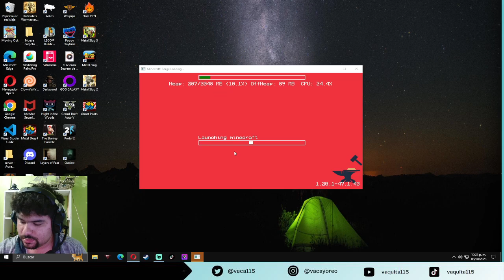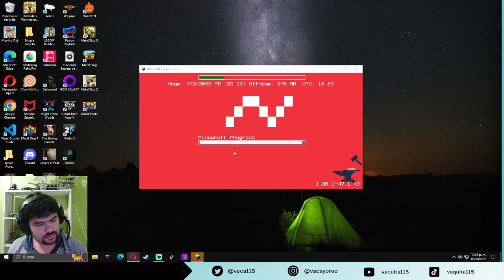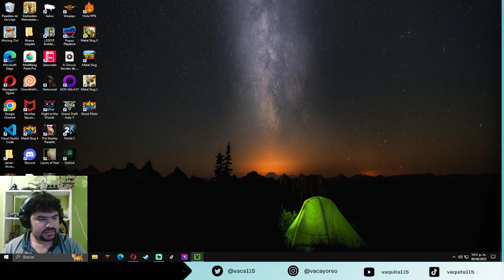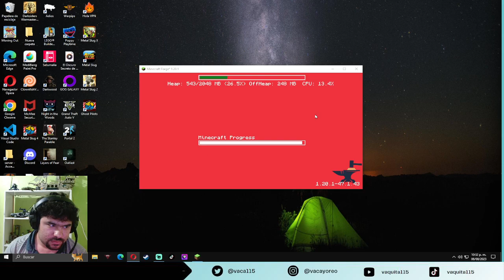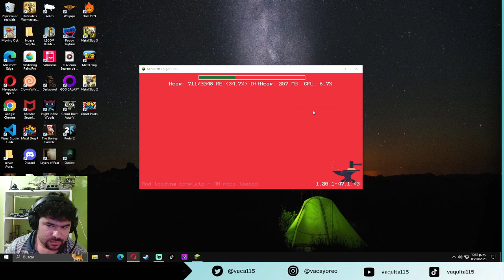minecraft java con mods y com @oreochan_uwu | 3